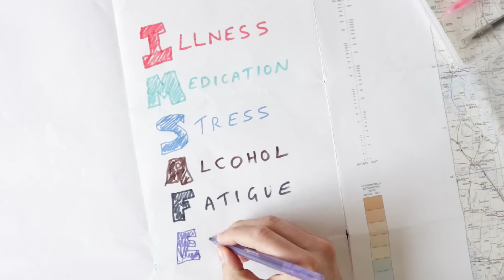Are you safe to fly? IM SAFE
Are you safe to fly? That's an important safety question every pilot should ask before flying. This week, I've grounded myself because I failed the IMSAFE checklist. In this video I take you through the IM SAFE checks and how to determine if you're safe to fly.

IMSAFE is a mnemonic which stands for

I = Illness
M = Medication
S = Stress
A = Alcohol
F = Fatigue
E = Emotion or Eating

Filmed on a GoPro Hero4 Session and GoPro Hero4 Silver.